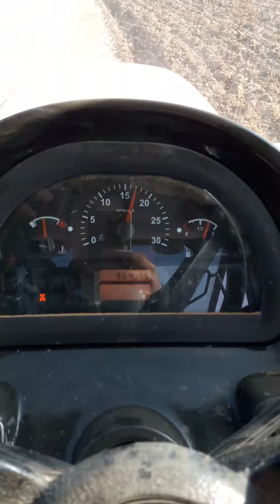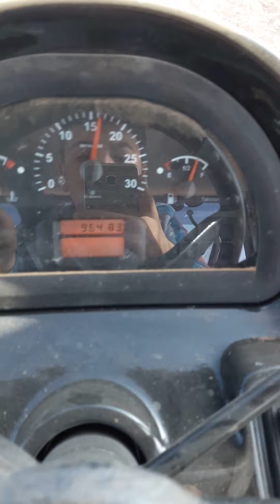Durmak yok yola devam